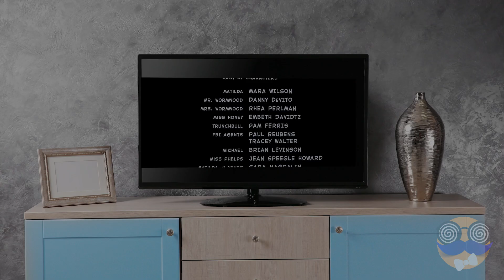QUAND TON PETIT-AMI EST ACCRO AU FOOTBALL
Ton petit-ami aime le football ? Ou est-il carrément accro ?

Quand ton petit-ami aime vraiment le football, tu as parfois l'impression qu'il l'aime plus qu'il que toi...

0:07 Il accroche des photos de football au lieu des photos de sa famille

0:21 Il essaie d'expliquer les règles du football à sa petite-amie

0:40 Il regarde des matchs de football pendant les soirées romantiques

0:51 Il regarde même le football aux toilettes

1:05 Il ne prête pas attention à sa petite-amie pendant que le match de football passe à la télé

1:16 Il insiste pour porter des maillots de football partout où il va

1:38 Il pleure comme un bébé quand son équipe perd le match

1:48 Il fait semblant d'être malade pour ne pas manquer un match

2:18 Il déteste quand sa petite-amie parle pendant le match

2:30  Il est vraiment accro au sport

3:04 Il veut toujours avoir la télécommande

3:26 Il est bordélique. Il abîme tout dans la maison

3:41 Il devient agressif quand il rencontre un supporter de l'équipe adverse

3:55 Même ses cadeaux ont pour thème le FOOTBALL

4:11 TON PETIT-AMI EST-IL ACCRO AU FOOTBALL ?

4:20 BÊTISIER

Des vidéos amusantes sur les choses de la vie, la famille, les filles, les garçons et sur un peu tout. Des choses qu'on ressent tous, mais dont on ose à peine parler. Reste connecté - et passe un bon moment avec nous !